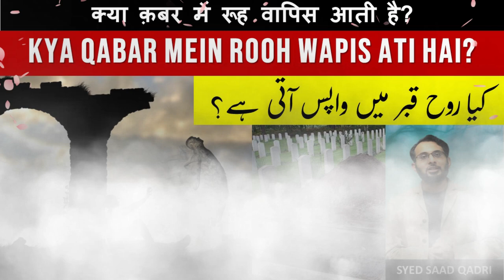Kya Qabar mein Rooh wapis Ati hai? | Does the soul comes back in grave?